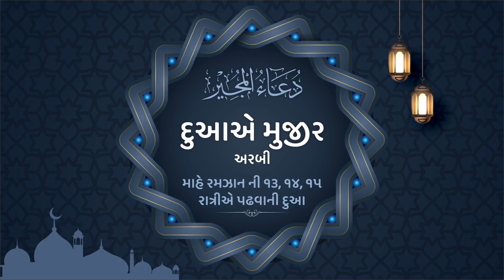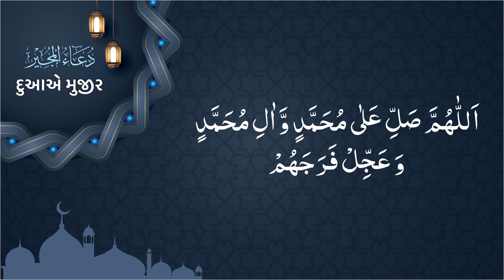DUA E MUJEER (ARBIC) I દુઆ એ મુજીર (અરબી)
DUA E MUJEER (ARBIC)

દુઆ એ મુજીર (અરબી)